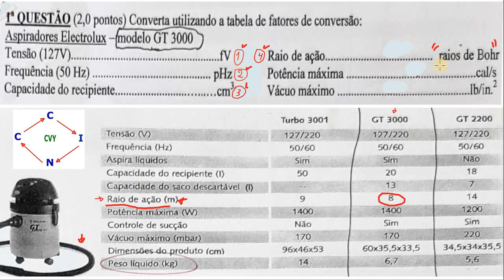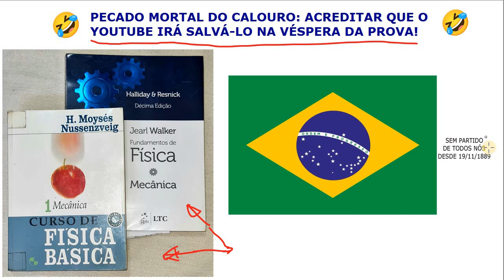Vídeo 3 Prova Física 1 IFG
Solucionário de uma prova de Física de primeiro período do curso de Engenharia do Instituto Federal de Goiás.

00:00:00 Apresentação
00:00:40 Questão
00:01:58 Raio de Bohr
00:05:18 Solução
00:07:56 Encerramento